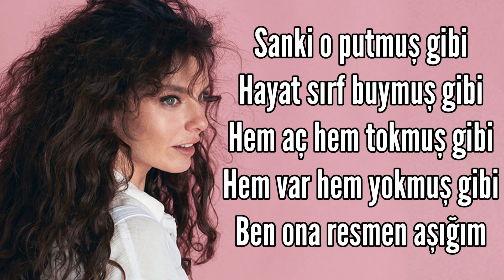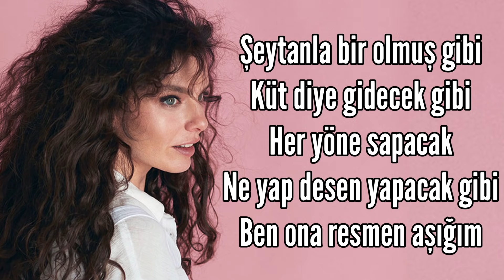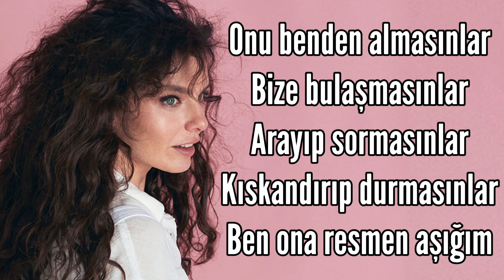Nil Karaibrahimgil - Resmen aşığım ( lyrics - şarkı sözleri )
Sanki o putmuş gibi
Hayat sırf buymuş gibi
Hem aç hem tokmuş gibi
Hem var hem yokmuş gibi
Ben ona resmen aşığım
Onu benden almasınlar
Bize bulaşmasınlar
Arayıp sormasınlar
Kıskandırıp durmasınlar
Hem ilk hem sonmuş gibi
En güzeli oymuş gibi
Bunca yıl beklemiş gibi
Beklediğime değmiş gibi
Ben ona resmen
Şeytanla bir olmuş gibi
Küt diye gidecek gibi
Her yöne sapacak
Ne yap desen yapacak gibi
Onu benden almasınlar
Bize bulaşmasınlar
Arayıp sormasınlar
Kıskandırıp durmasınlar
Beklediğime değmiş gibi
Ben ona resmen
Onu benden almasınlar
Bize bulaşmasınlar
Arayıp sormasınlar
Kıskandırıp durmasınlar
Beklediğime değmiş gibi
İyi ki yapmışım
İyi ki yapmışım
İyi ki yapmışım
İyi ki yapmışım